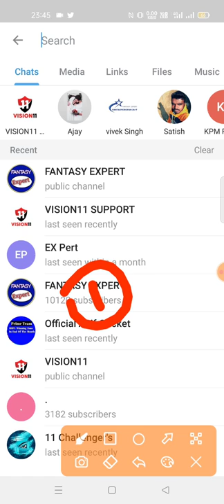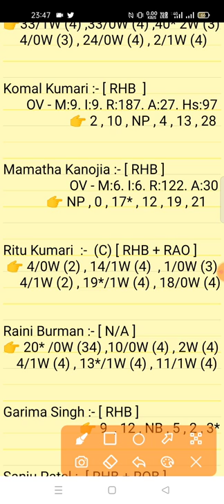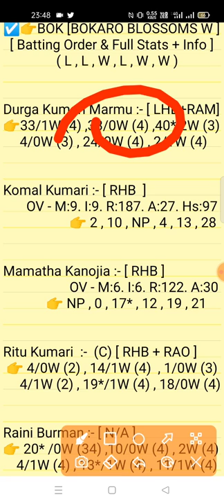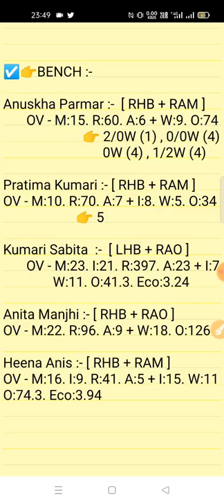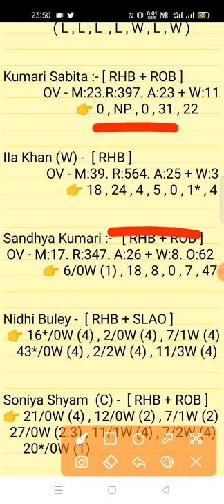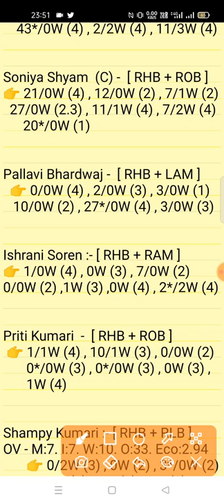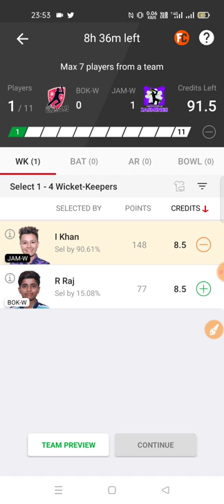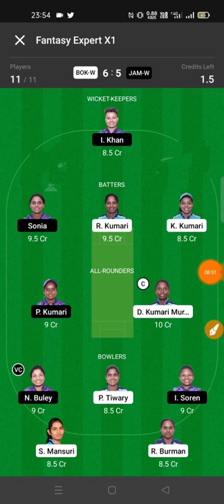BOK-W vs JAM-W Dream11 Prediction | BOK W vs JAM W Dream11 Team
Bokaro Blossoms Women vs Jamshedpur Jasmines Women 17th Match Jharkhand Women's T20 series 2022 Match Prediction Video
BOK-W vs JAM-W Match Prediction Video

1. This analysis is based on my Understanding,knowledge and instinct. While selecting your team, consider the points mentioned and make your own decision.

2. Dream 11 takes great care to comply with all central and state legislation in India to ensure that users are fully protected. Every contest on platform is carefuly designed to comply with applicable statutes and regulations in India. Dream1 constitutes a 'game of mere skir, which makes the Dreamll game exempt from the provisions of the Public Gambling Act, 1867 (PGA) Dreamil is a legitimate business activity protected under Article 19(Dg) of the Constitution of India

3."This Game Invols an element of
    Own Risk"